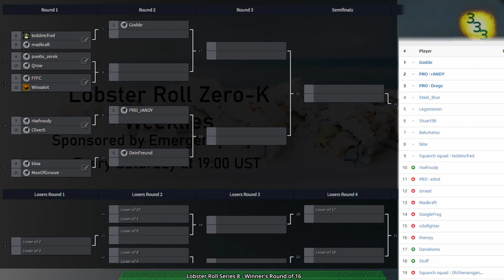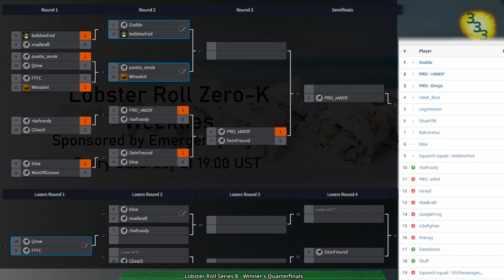Lobster Roll Week 8 - Winner's Bracket Part 1 - Zero-K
0:00 Intro

Winner's Round of 16:
Game: (0:38) Winsalot(Amphbots) vs FFC(Cloaky) on Fallendell v1.1

Winner's Semifinals:
Game: (33:41) DeinFreund(Cloaky) vs rANDY(Rovers) on Intersection v4.1